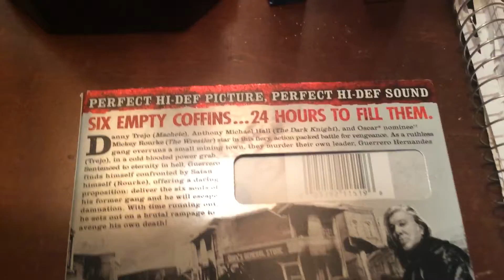Blue ray unboxing of dead in tombstone unrated edition